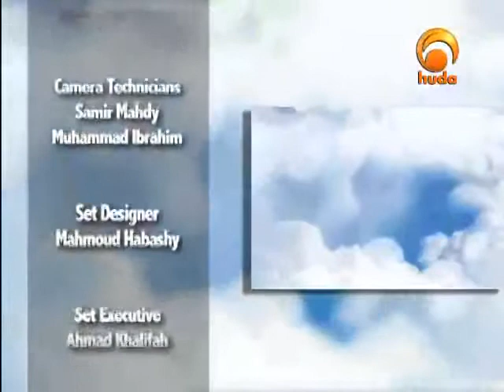Back to the Prophet with sheikh Ammar Amonette 26